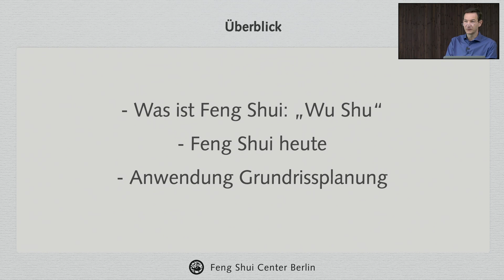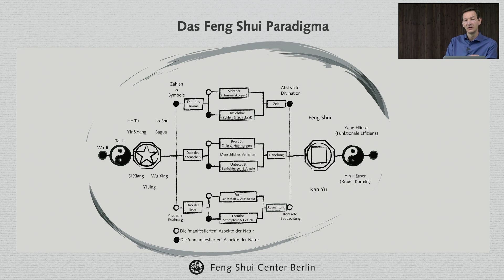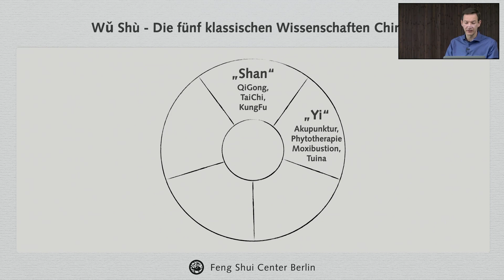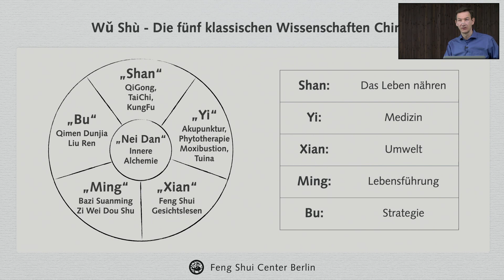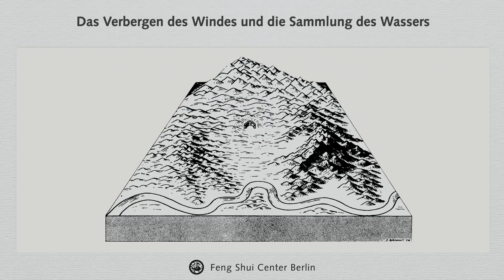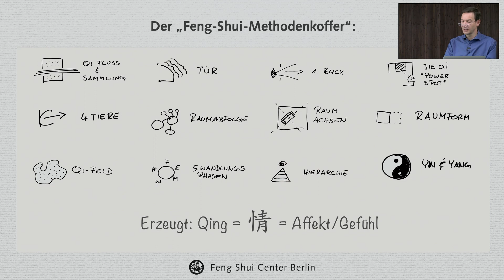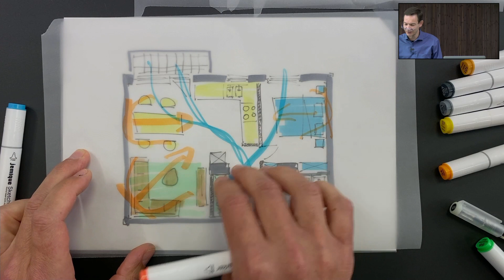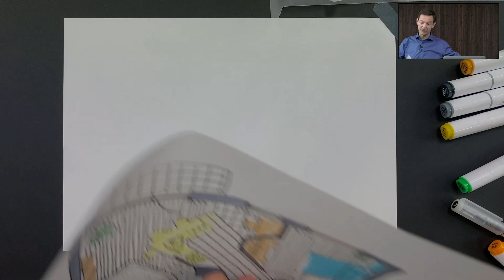Feng Shui und Architektur - Gastvortrag TH Ostwestfalen-Lippe - Feng Shui am Freitag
Am 14. Mai hat an der Technischen Hochschule Ostwestfalen Lippe das 10. Wohnmedizinische Symposium stattgefunden, dieses Jahr unter dem Motto Kontroversen und Sicherheiten. In diesem Rahmen also mein Vortrag, welcher sich mit Feng Shui in der heutigen Zeit und wie es in der Architektur zur anwendung kommt beschäftigt.

Hallo Ihr Lieben und wilkommen zurück zu der Serie "Feng Shui am Freitag", bei der wir uns die verschiedensten Bereiche  rund um das Thema Feng Shui anschauen und so direkt wie möglich in die praktische Anwendung gehen. Wenn es ein Thema gibt das euch besonders Interessiert, dann schreibt uns gerne einen Kommentar. Vielleicht ist euer Vorschlag beim nächsten Video dabei! Und jetzt viel Spaß mit dem Video.

Was ist Feng Shui überhaupt?
Feng Shui beschreibt die Interaktion zwischen Mensch und Raum.
Feng Shui erlaubt es uns, das ungenutzte Potential des Raum als eine Resource für uns zu nutzen. Wir stehen für eine historisch korrekte und zeitgemäß anwendbare Version der chinesischen Lebenswissenschaften, die westliche wissenschaftliche Erkenntnisse der Psychologie, Raumplanung, Architektur und Sozialwissenschaften einbezieht.

Das existiert seit 1996. Wir bieten Beratungen und Coaching sowie wöchentliche Treffen, Workshops und Seminare zu Feng Shui und verwandten Daoistischen Themen wie dem Yi Jing, BaGua, QiGong, TaiChiChuan, Chinesischer Astrologie, Qimen Dunjia, und Chinesischer Gesichtsdiagnostik an. Das Feng Shui Treffen findet wöchentlich statt und gibt Interessierten Personen die Gelegenheit sich zu den wechselnden Themenbereichen auszutauschen.

Wenn Dir gefällt was Du siehst und Du MEHR davon haben willst, unterstütze uns auf Paypal (trage einen Betrag Deiner Wahl ein)

Interesse an einer Beratung?